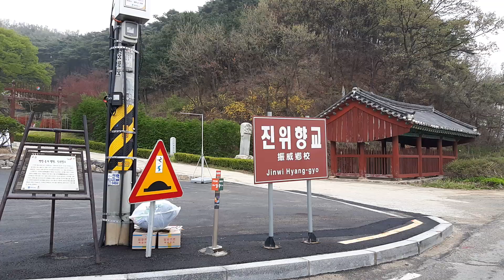14-5.진위향교 안내